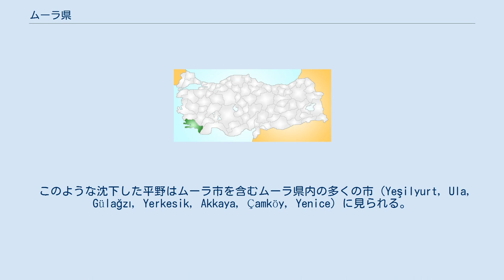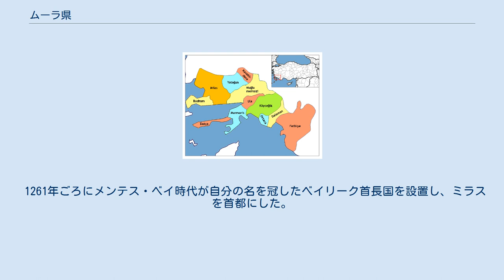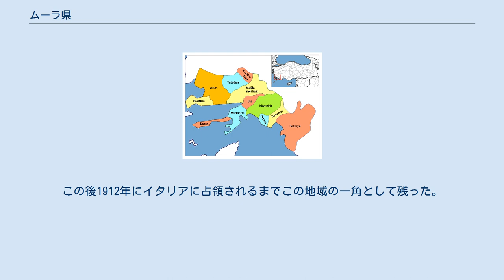ムーラ県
エーゲ海地方_(トルコ)
ムーラ県（ムーラけん）はトルコ南西部、エーゲ海地方の県。
トルコの南西端に位置する。
 県都はムーラであり、20km程度の島に位置している。
トルコでも最大級の観光地であり、エーゲ海岸にはボドルム、オルデニズ、マーマリス、フェティエなどの観光地がある。
 1,100kmに及ぶムーラ県海岸線はトルコの県の中でも最長の海岸線である。
海と同じく、ミラス周辺にバファ湖、キョイジェイズ周囲にキョイジェイズ湖がある。
ポット型の小さい平野を山が周りを取り囲んでおり、新第三紀の地層に沈下によって形成されたのではないかと考えられる。
 このような沈下した平野はムーラ市を含むムーラ県内の多くの市（Yeşilyurt, Ula, Gülağzı, Yerkesik, Akkaya, Çamköy, Yenice）に見られる。
 交通の発展していなかった時代、外の地域からの交通は北西ミラス経由、北メンデレス平野からゴキベル（Gökbel）経由、北東デニズリ県のタヴァス地域経由の交通難所のうちの一つを通過しなければならなかった。
このためこれらの平野から海岸線、内陸への交通は困難であり、そのためそれぞれが異質な文化を保ったままであった。
 近年、高速道路が整備され、交通の便が良くなっている。
 この県の主な産業には観光業、農業、林業、大理石生産がある。
 農業は富んでおり、種々のものが行われている。
トルコ最大の蜂蜜の生産高を誇りとくに松から取れる蜂蜜が多い。
柑橘果実は特にオータカ、フェティエ、ダラマン、ダリャンで生産される。
 大理石の生産ではアフィヨンカラヒサルに次ぐトルコ第二の大理石産業の中心地であり、質、量様々な大理石が扱われる。
 その他鉱物生産がヤタゲーン周辺の石炭の産出、フェティエのクロム産出などがある。
 工業ではダラマンのSEKA製紙工場、ヤタゲーン、エニカイ、ケメルコイの電力生産なども産業ではあるが工業的地域とは言いがたい。
 ダラマンにダラマン空港、ミラス（Milas）とボドルムの間にミラス＝ボドルム空港があり観光のため国内外からの航空機が発着している。
ヨットの係留所がボドラム、マルマリス、フェティエ、ガラックにある。
高速道路伝いに個人経営のバスが、イズミル、アンタルヤ、アンカラ、イスタンブール、その他の各都市から接続されている。
海上交通も多い。
 古代、アナトリアではメンデレスと南のダラマンの両川の間の地域をカリアと呼んだ。
 ホメロスの著書「イリアス」では、アナトリアの原住民に近いカリア人が描かれ、ギリシャに対してトロイとの協力のもと、国を守ったことが書かれている。
 古代カリアのムーラはエジプト、アッシリア、スキタイなどによってたびたび占領され、最終的に古代ギリシア人の植民地になった。
ギリシア人は長い間クニドスのような都市を作りながら海岸に居住した。
ダッチャ半島とボドラム半島では海岸沿いにとても小さい町が、内陸部のフェティエ付近ではテルメソス、クサンテオス、パタラ、トロスなどの都市が挙げられる。
その後この地域はカリアの統治権を終えてマケドニアのアレクサンダー大王に征服されることになる。
 1261年ごろにメンテス・ベイ時代が自分の名を冠したベイリーク首長国を設置し、ミラスを首都にした。
また、この地域に規範をもたらした。
ベイは1390年までこの町を持った。
これは地方のトルコ人の最初の国家であり、高いレベルで文化が発達した。
この県はエーゲ海周辺諸国からクレタ、遠くはヴェニスやエジプトと交易をするシーパワーとして働いた。
メンテス時代、トルコ人の居留はキュタイヤ-タヴァス間を軸とする移住が行われた。
 1430年にはムーラはオスマン帝国の支配下に落ちる。
しかし、たったの12年後にティムール帝国はオスマン帝国の軍をアンカラの戦いで破り、この地域の小さな諸侯に施政権を返還したためにベイ家に支配権が戻った。
さらに、1451年、ムーラはオスマン帝国であるメフメト2世皇帝の手によってオスマン支配下に戻った。
オスマン帝国支配化の時期の出来事としてはスレイマン1世がロドス島を陥落させた。
この後1912年にイタリアに占領されるまでこの地域の一角として残った。
 長い歴史とそれに見合う多くの古代の痕跡が見て取れるため、フェティエ近郊のレトーンの100以上の地域が一括してユネスコの世界遺産に登録されている。